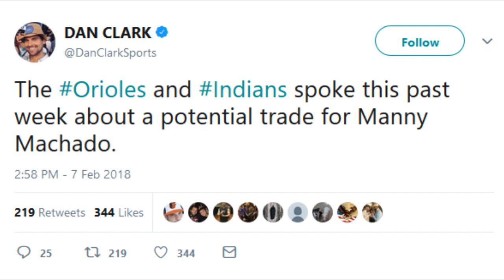CONFIRMED: Manny Machado Still On The Trading Block! Almost Moved To The Indians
yankees
joel sherman
jacoby ellsbury
john harper
nypost
nydailynews
yu darvish
orioles
diamondbacks
dbacks
hot stove
trade
mlb
giants
manny machado
orioles
patrick corbin
J. D. Martinez
david robertson
dodgers
todd frazier
rockies
mets
mike moustakas
royals
new york
indians
dan clark
Russell Wilson